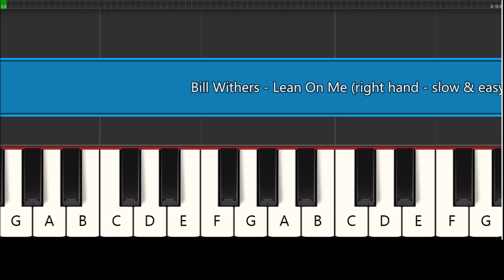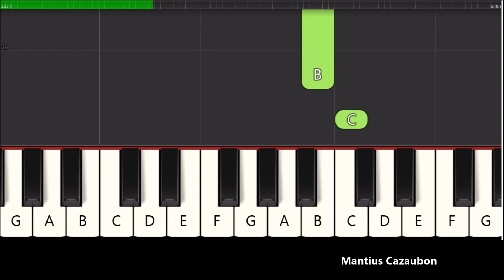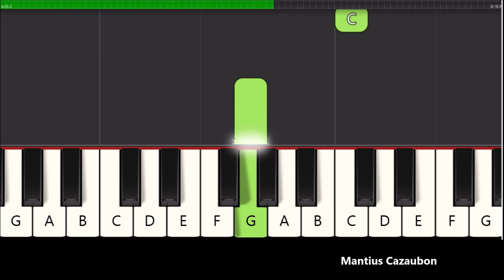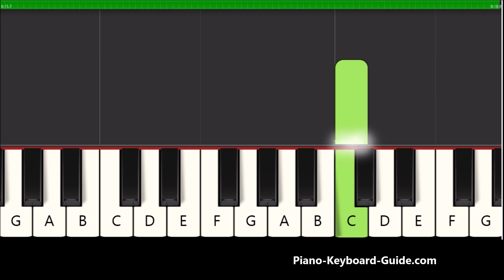How to Play Lean On Me by Bill Withers on Piano With One Hand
Bill Withers Lean On Me right hand, slow and easy piano tutorial. How to play the melody of Lean On Me by Bill Withers.